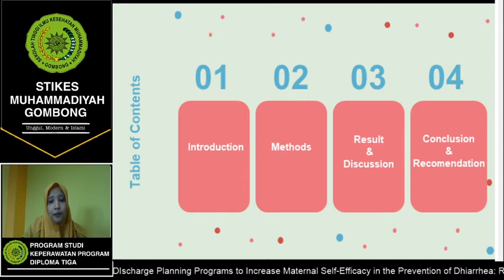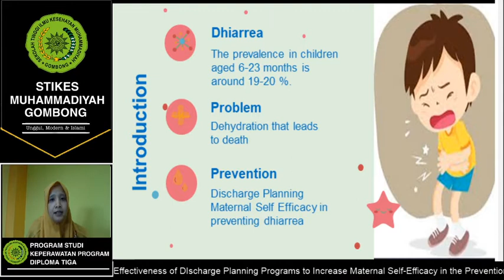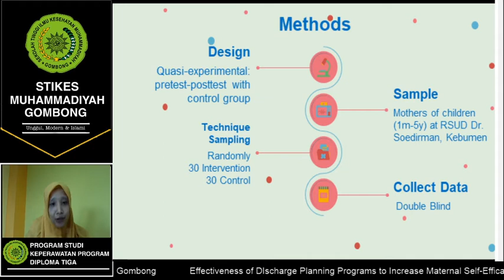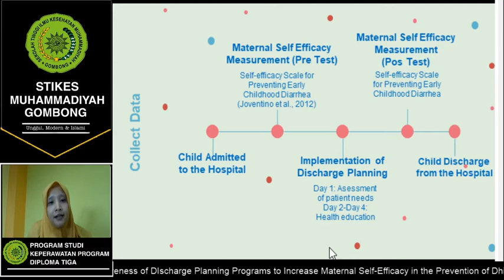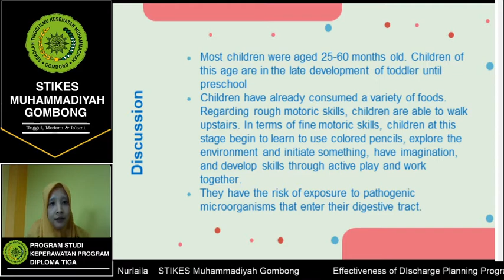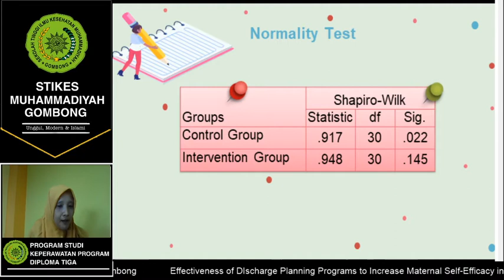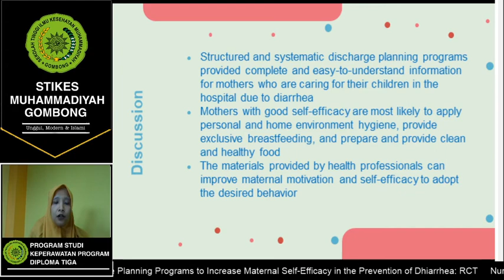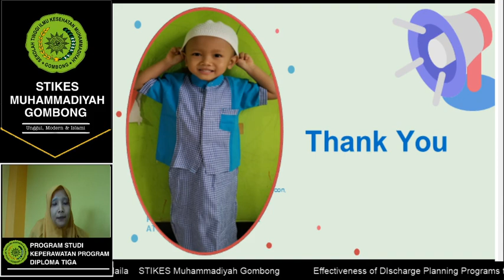Nurlaila-Paris Van Java International Conference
Tittle: Effectiveness of Discharge Planning Programs to Increase Maternal Self-Efficacy in the Prevention of Dhiarrhea: A Randomized Controlled Trial
Name: Nurlaila